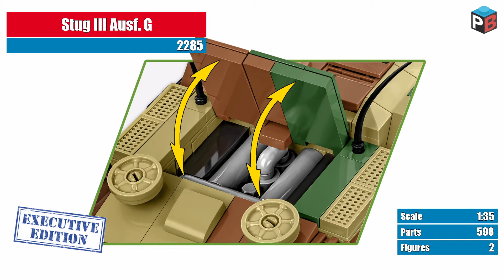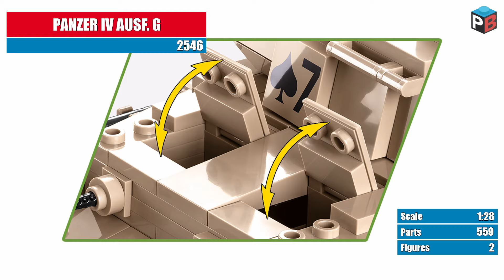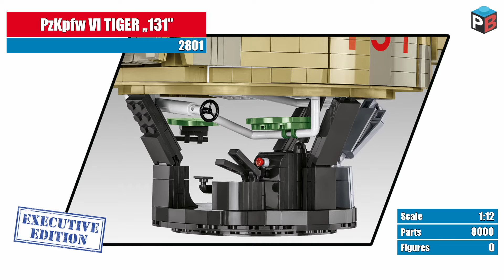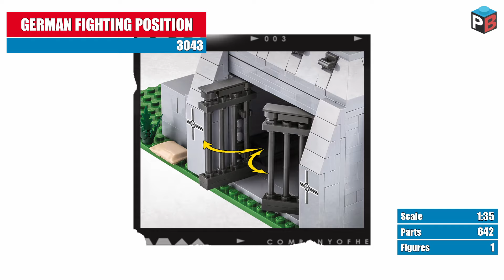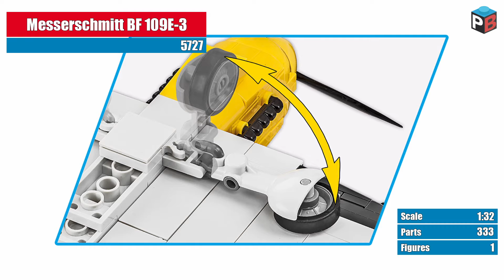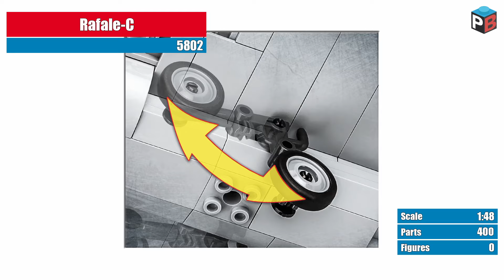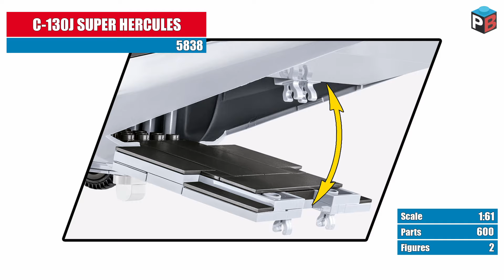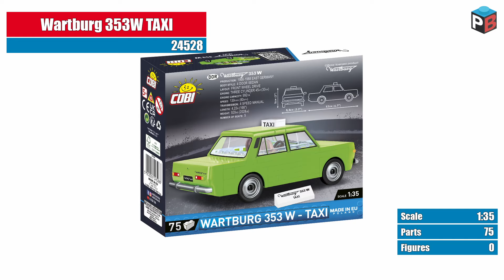Last chance to buy these COBI sets before they retire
The list of COBI retiring sets is based on information found on cobibricks.fr

Enjoy watching and share your opinions in the comments!

COBI® is a trademark of the COBI Group of companies which does not sponsor, authorize or endorse this YouTube Channel.